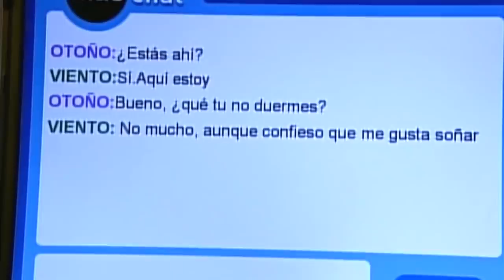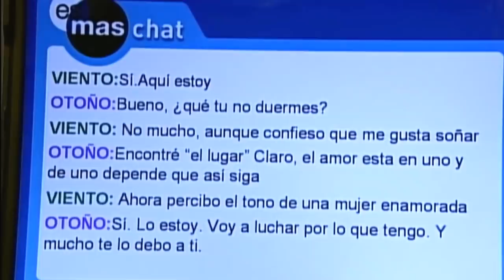Piel de Otoño: Liliana se siente traicionada por Carmina | C-22 | tlnovelas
Liliana esta dispuesta a conquistar a Bruno a pesar de poner en peligro su amistad con Carmina, pero pronto descubre que ambos se ven a sus espaldas y se siente traicionada.

No todo lo que reluce es oro en la historia de amor de Lucía. Los sueños de juventud van quedando en el olvido y su matrimonio parece marchar hacia el fracaso sin salvación. Apoyada por sus amigas, enfrentará las alternativas que le propondrá el destino.

00:00 Intro
00:12 Gabriela le cuenta a Héctor el sacrificio que hizo por Gustavo
02:01 Héctor busca a Gustavo para decirle la verdad de Gabriela
03:03 Rebeca intenta hablar con Miguel Angel
03:41 Liliana busca consejo de Rebeca para conquistar a Bruno
05:12 Santiago (Viento) se decepciona al saber que Lucía (Otoño) esta enamorada de alguien más
08:39 Gustavo se etera del sacrificio de Gabriela
09:38 Carmina le pide a Bruno que formalicen su relación
10:20 Rebeca aconseja a Liliana para luchar por el hombre que le gusta sin considerar su amistad con Carmina
12:12 Liliana descubre a Carmina con Bruno ㅤ
ㅤ